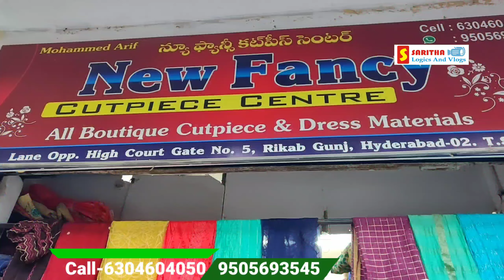Madina Lot Mall Fabrics Only Rs.20 / Cheap and Best Fabrics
Lot Mall Fabrics
Madina / Lot Mall Fabrics,Work Blouse -20 only / New Fancy Cut Piece Center

Shop address
New Fancy cut piece center
madina
opp : Highcourt gate no-5

Hyderabad
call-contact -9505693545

New Fancy Cut Piece Center కొత్త స్టాక్ vachhindi😍మీటర్-20 / వర్క్ బ్లౌజ్-50

. -🎁 Fabrics @20 -meter 🎁Lot mall fabrics 🎉New fancy cut piece Fabrics 🎉 Saritha logics
Madina // Designer Fabrics very lowest prices -20 //
500 విలువయిన blouse piece 20 రూ! మాత్రమే
5000 bill చెయ్యండి - 5% తగ్గింపు ఇస్తారు
shop కి వెల్లి ఒక మీటర్ కుడా తీస్కోవచ్చు
500 bill చేస్తే కొరియర్ అందుబాటులో ఉంది
Madina Cut pieces @ 20  / Lot mall Fabrics / Cheap And Best Designer Fabrics
Madina / Wholesale Cut Piece Fabrics /Kg mall Fabrics / Lot mall / Surat cut Piece Fabrics
Kg Mall Fabrics in Hyderabad // సూరత్ లాంటి కిలోల చొప్పున Designer Fabrics

for your business pramotion contact channel number -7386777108
whatsapp only

cheapest sarees in surat , banaras sarees in surat,latest sarees in ajmeera fashion,best quality sarees in surat market,surat textile market,plain sarees in surat,surat saree biggest manufacturer sale,vastranand sarees,saritha logics and vlogs ,textiles in surat.
suratshoppingvideos
suratmarketingvideos
ishitahousefactory
dailywearsarees
shoppingvideos
shopping vlogs
sarees for women, koramusline sarees ,onlinesale, sareestyle, sareelovers, tradationel sarees, branded sarees, shopping tips, madina market
hyderbad imarket , kottasaruku, hyderabadsarees,,kanchipattu,,kuppadampattu
sareesvideos
sareesvlogs
onlineshoppingvlogs
onlineshoppingvideos
suratshopping
telugushoppingvideos
sunitadharurshoppingvlogs
reseelerswelcome
freecourieronlineshopping
partywearsarees
purepattusarees
uppadapattu
surattextilemarket
suratmarket
sparshsarees
dushracollections
dasaracollections
dharmavaramsarees
penugondasarees, kurnoolsarees
kurnoolsareesmarket
kurnoolsareeswholesalerates
kurnoolwholesalesareesmarket
kurnoolsareesmarket
kurnoolsareeswholesale
anantapursareewholesalers
pamidisarees
pamidisareemarket
pamidisareeswholesaler
chandanisilkmills
ishitahousefactoryoutlet
adonisarees
adonisareemarket
adonisareesonline
adonisareesmarket
adoniwholesalesareemarket
adonisareesonlineprice
wholesalemarketinkannada
sareefactory
clothfactory
oldwashermenpet
plainsarees
organzasarees
brasosarees
chipestsareemarketinchennai
chiprateaaressinindia
suratsarees
cutsarees
factoryoutletsarees
madinasarees
hyderabadsarees
bangaloresareea
chickpetsarees
showcarpetsarees
delhisarees
delhisaddarbajarsareea
lucknowsarees
clothesfactory
southindiasaree

southindialatestfestivalcollections
latesttrendingsaree
dasaracollections
newsareescollextion
supersilksarees
roshanisilksarees
surattamilshops, suratsareestamil
suratvlogstamil
tamilshopsinsurat
tamilwholesaleshopsinsurat
suratsareeswholesaletamilmarkets
showcarpetsarees
oldwashermenmarketsarees
sareesonlineprice
latestsareecollectiononlineprice
hyderbadkurtimarket
hyderbadkurtiwholesalemarket
shraddafactoryoutlet